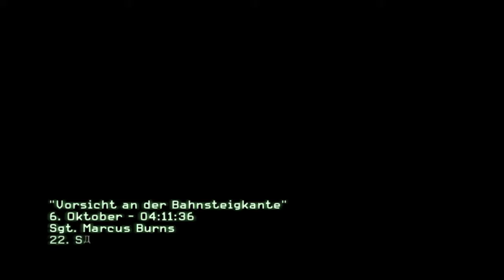006 - Let's Play Call of Duty Modern Warfare 3 - Zugunglück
Erst silent... dann knallen wir gegen den Zug und töten einen unschuldigen Passanten... Was soll nur aus uns werden?